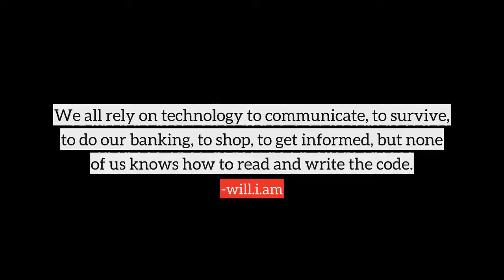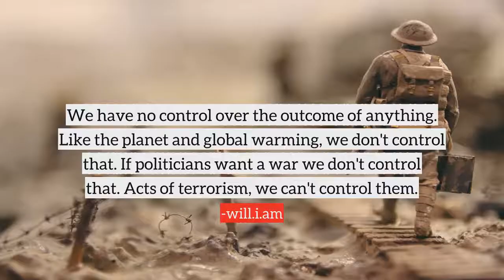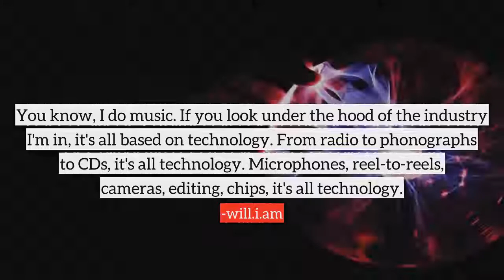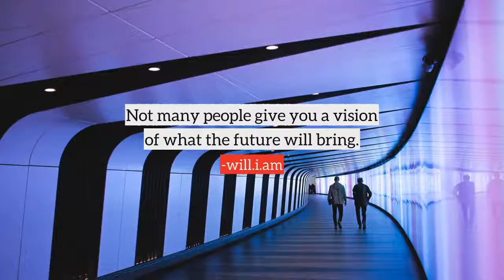will.i.am top Quotes, best quotes from will.i.am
Following are the few quotes from will.i.am, in this video
1) I remember when I was 11, I told my mom, 'One day I'm going to buy you a house.' And she said, 'Boy, don't you be making promises you can't keep.' I was like: 'No, Ma, it's not a promise. I'm going to buy you a house one day.'
2) Philanthropy is the thing that I am really excited about, and having success means I can do more.
3) We all rely on technology to communicate, to survive, to do our banking, to shop, to get informed, but none of us knows how to read and write the code.
4) My mom's discipline worked out perfectly. I wouldn't change a thing.
5) I don't like politics.
6) When I got into junior high school, that's when my mom let me dress how I wanted to dress. Up to that point I wore suits to school all the time.
7) Most of these people who are celebrities now don't do anything to deserve it, so by that fact alone, I don't want to be one.
8) If you really want change, you really want it to be inclusive, where everyone's included, otherwise you're just going to have more of the same in the future.
9) My mom's never been married. I've never even seen my mom kiss a dude.
10) Eisenhower warned us about the military-industrial complex and the damage it could do to society.
many more...